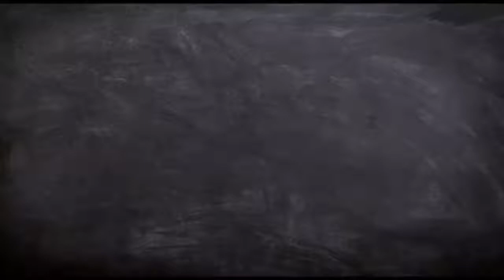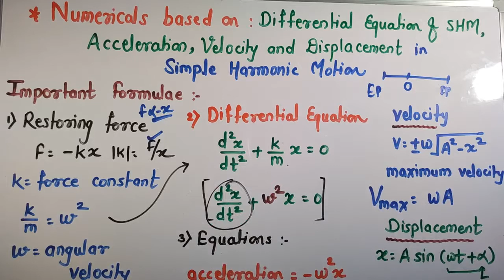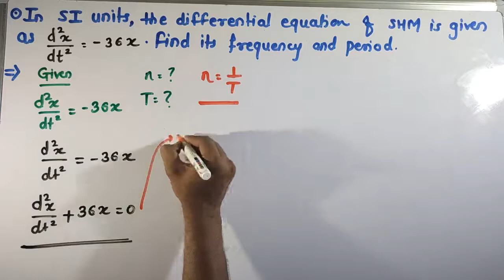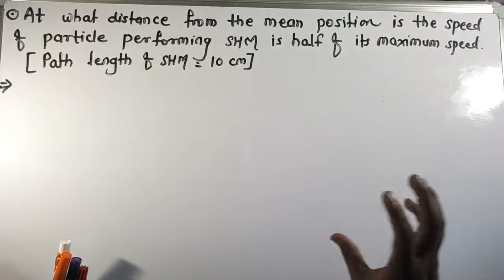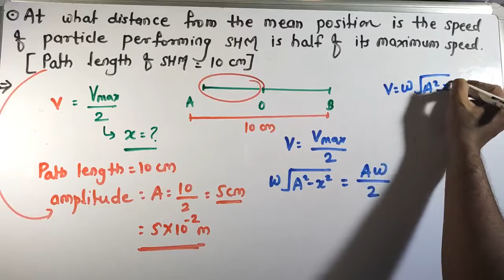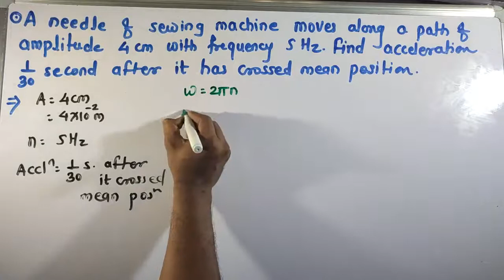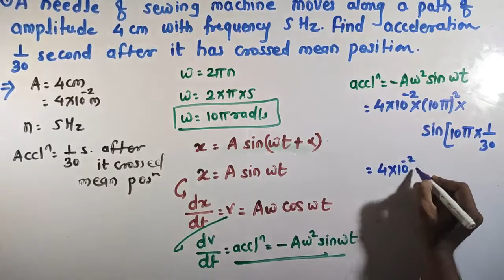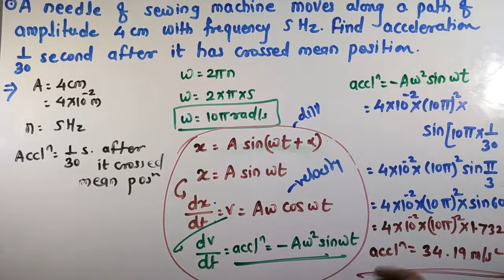Oscillation SHM numerical 1.Problems on differential equation of SHM , acceleration, velocity in SHM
To Complete theory syllabus of differential equation of SHM , acceleration, velocity in SHM use following links :

defination of linear simple harmonic motion ! very imp

explanation of SHM and differential equation of SHM, important

expression for acceleration in linear simple harmonic motion

expression for velocity of in simple harmonic motion

expression for displacement in shm and summary of shm. IMP